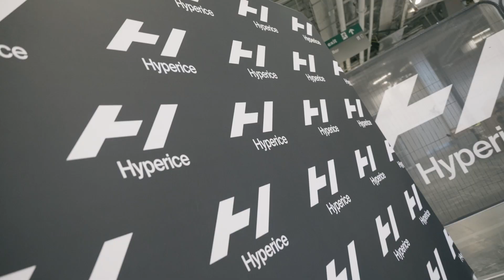Battle Cancer London 2023 | Wrap Up Video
Battle Cancer London 2023 - Olympia London